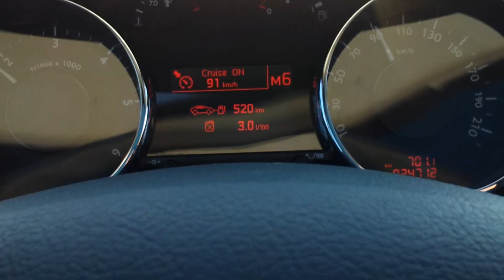PEUGEOT 5008 YAKIT TÜKETİM